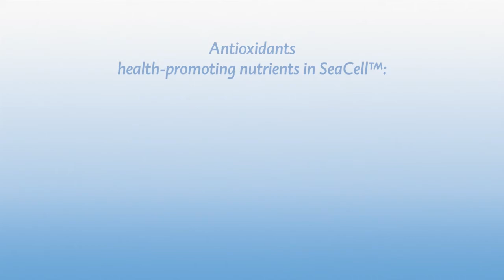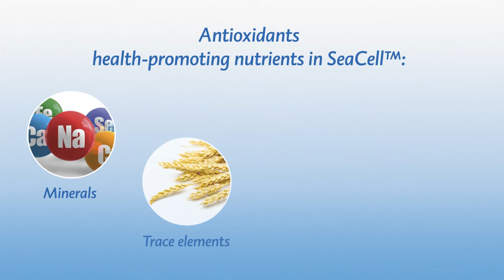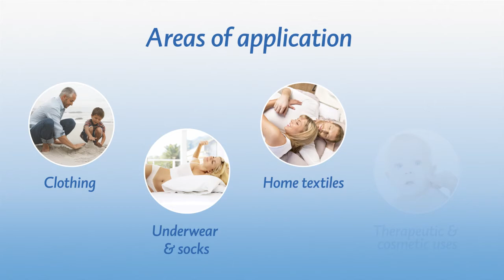Film SeaCell™ Image EN with speaker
The new SeaCell™ image film -- all information about SeaCell™ in one film

The new SeaCell™ image film explains all necessary information about SeaCell™ in a descriptive, informative and clear way.

Selected videos, images and animations show the complete production chain -- from the sustainable harvest of the ascophyllum nodosum seaweed to the gentle further processing up to the finished SeaCell™-fiber. Furthermore, especially created animations show the unique effect of SeaCell™ in a very descriptive way.

One thing is made quite clear in this SeaCell™-film: SeaCell™ stands for wellness, well-being & lifestyle and brings back some quality of life to the stressful daily routine.